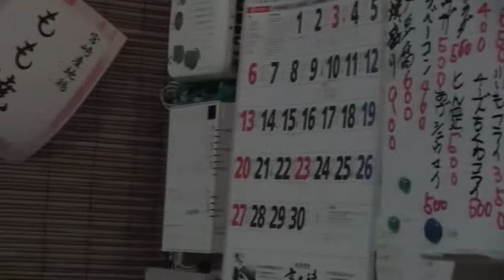居酒屋（かえで、祇園） 紅葉の名所は？ 六峰街道 高千穂町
居酒屋（かえで、祇園）　紅葉の名所は？六峰街道　高千穂町、Kaede tavern, Talking with where famous Autamnal, Takachiho Japan リサーチアンドデザイン